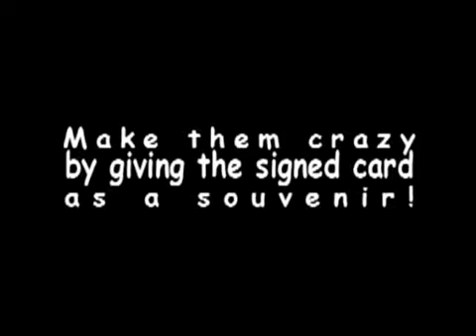the return of the big flap